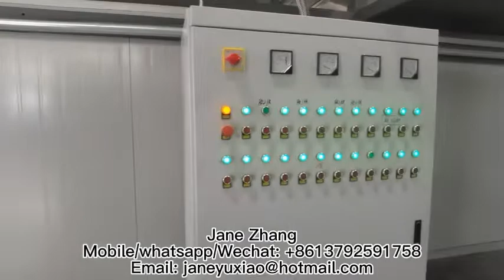Single Former or Double former Latex Nitrile Examination Glove Dipping machinery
The nitrile/latex glove production line uses natural latex or synthetic rubber as the main raw material and other chemicals as auxiliary materials. The hand mold is cleaned with acid and alkali, and then cleaned with water again. Then the cleaned hand mold is first immersed in hot water and heated then immersed into coagulant and dried for dipping. After dipping, go into an oven for preliminary drying, flushed with hot water and then sent to another oven for curing and drying to form. After the gloves are demolded, they are inflated or filled with water for inspection, washed.centrifuged. and dried before packaging and sending them to the finished product warehouse.
medical surgical nitrile latex glove production process
medical nitrile glove making machine latex production line
machine for rubber gloves latex gloves dipping machine 2020
nitrile glove production line disposable hand glove
nitrile glove machine
surgical gloves machine
medical gloves machine
latex gloves making machine
nitrile gloves production line
nitrile gloves making machine
machine surgical gloves
automatic nitrile disposable medical gloves cartoning machine box packing machine
extreme production of glove manufacturing
glove making machine
nitrile latex glove machine
glove production process
disposable nitrile latex glove machine
disposable nitrile examination gloves making machine
latex/ nitrile examination glove dipping machine
surgical nitrile gloves manufacturing process